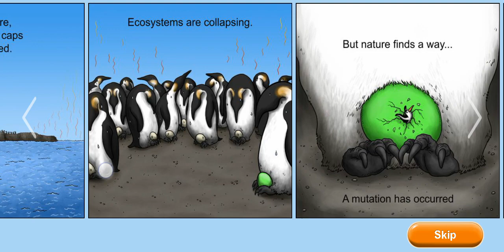Tasty Planet!🐧 Penguin LET'S GO🐧!!! Next level 🚀